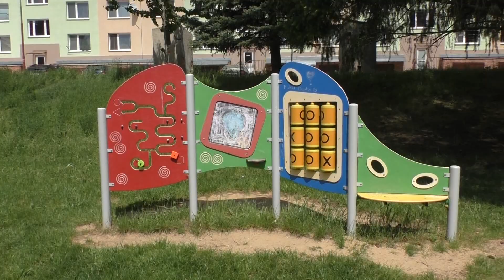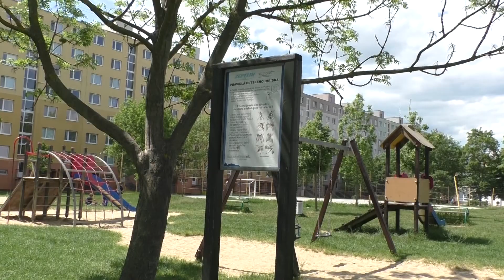Detské ihriská opäť prístupné aj v Bánovciach 2020 05 22